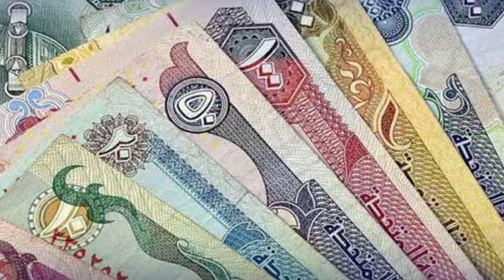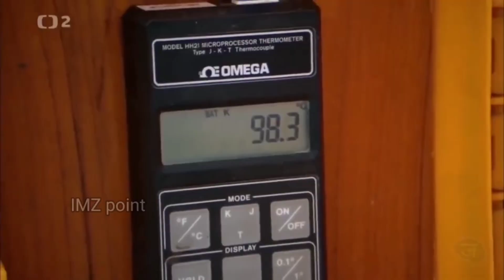Travel to Dubai | دبئی کی سیر | Full Histry and Documentary about UAE | Dubai Ki Sair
AJ ham bat Kara ga travel to dubai ya ik chota SA travel to dubai vlog par video ha Jo travel to dubai 2024 ma record ki gai thi Is video ma Jana ga fact about dubai history knowledge world is k ilawa facts about dubai in hindi or Urdu ma facts about dubai gold or facts about dubai mall
burj khalifa song famous Bollywood song Jo k burj khalifa building ko hi delicate tha burj khalifa dubai ki sabse badi building ha or burj khalifa top floor view most dangerous view ha burj khalifa ki video or burj khalifa construction ap is link par click Kar k dekh Sakta ha 👇

Umeed karta ho AJ ki ya video ap KO Pasand Aya gi
For more videos link here